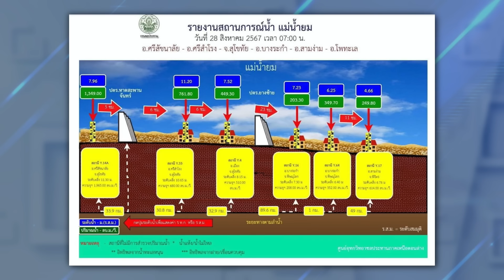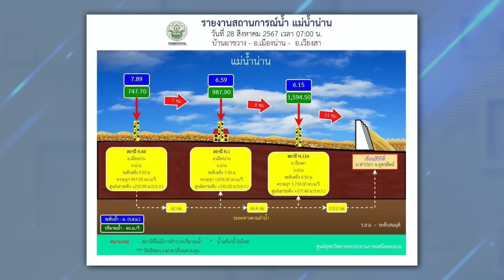น้ำท่วม67 อาจซ้ำรอย65 ระยะยาว กทม.ยังน่าห่วง : คนเคาะข่าว 29-08-67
: ผศ.ดร.สิตางศุ์ พิลัยหล้า ที่ปรึกษา รมว.เกษตรและสหกรณ์
: กิตติชัย ไพโรจน์ไชยกุล ดำเนินรายการ